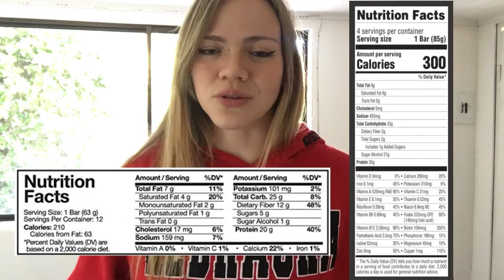SUPLEMENTOS PARA AUMENTAR MASA MUSCULAR | probado 2021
MEJORES 6 SUPLEMENTOS PARA AUMENTAR MASA MUSCULAR

Chequea cuales son los mejores suplementos para aumentar tu músculo, probado por la ciencia. Descubre en que momento se vuelven necesarios y cuando evitarlos.
Los suplementos deportivos no son píldoras mágicas, si realmente estás interesad@ en aumentar tu músculo entonces recuerda seguir estos 3 pasos:

1. Superávit calórico = Come más calorías que las que gastas
2. Aumenta tu consumo de proteína = Consume más proteína que la que degradas
3. Entrenamiento de hipertrofia = El entrenamiento adecuado (sets - reps) te permitirá crear el estrés necesario para gatillar el reparo y crecimiento muscular.